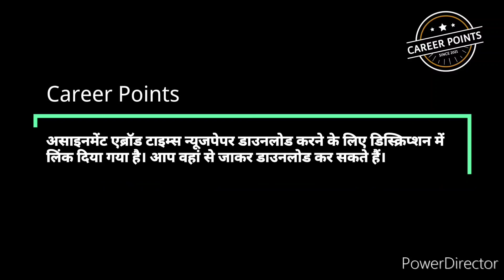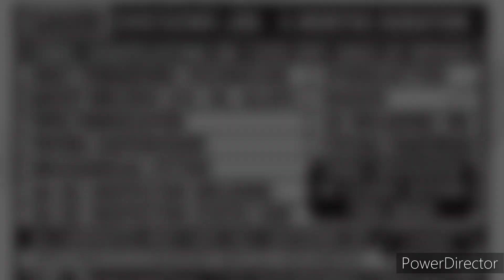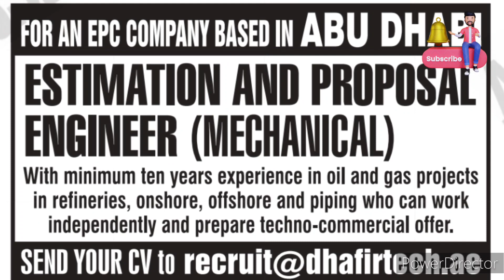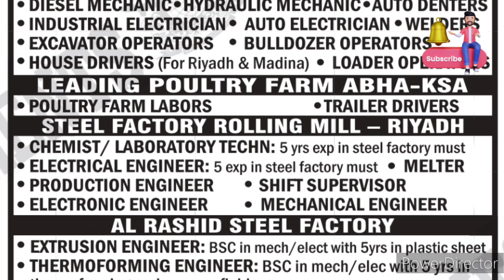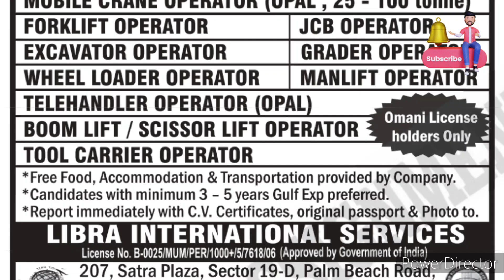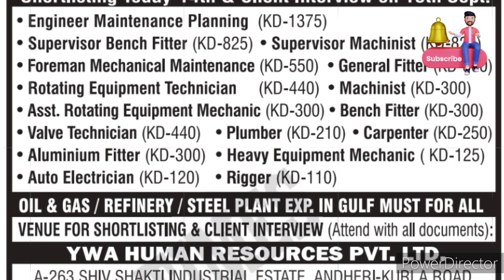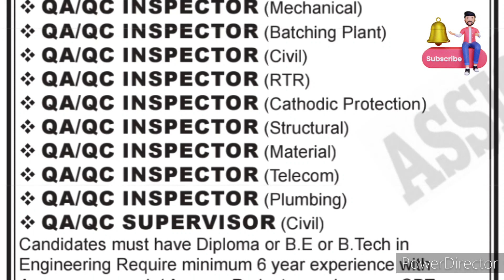14 September 2022 Gulf Job Vacancy